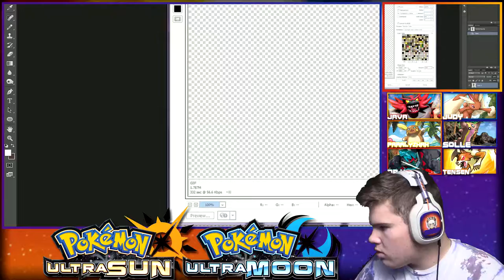VAST PONI CANYON! | Pokémon Ultra Sun & Ultra Moon #20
OMAHGOODNESS